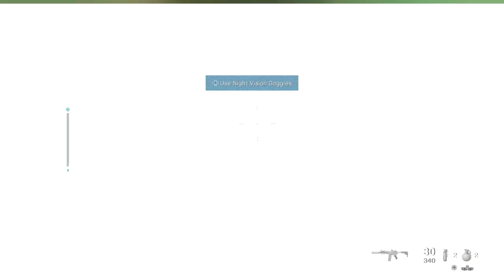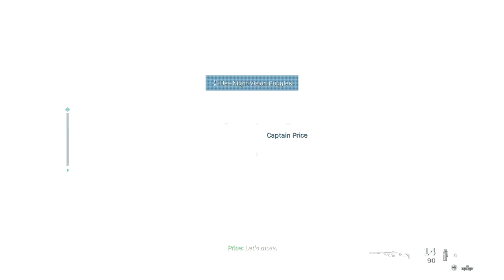EVERY Special Forces/Night Vision/Stealth Scene NO COMMENTARY - Call of Duty: Modern Warfare (2019)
I put together all of the cool special forces/night vision/stealth parts of Call of Duty: Modern Warfare (2019). It really felt like they spent a lot of time on this part of the game. Like there is an inordinate amount of detail they put in on the night vision stuff, and even have a whole multiplayer mode dedicated to it. Enjoy!